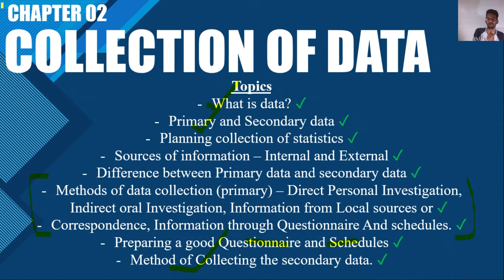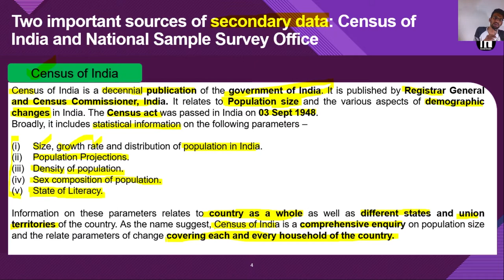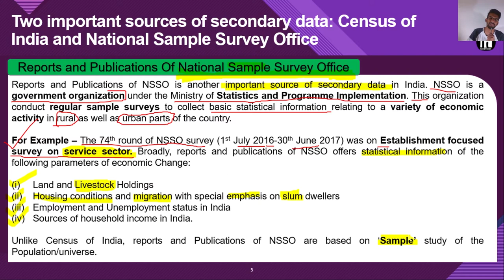Census Of India and National Sample Survey Office (NSSO) | Statistics Series | Lec #08 | Chapter 2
This is the last topic of chapter 2 - collection of data. This topic contain some information about census of India and NSSO.